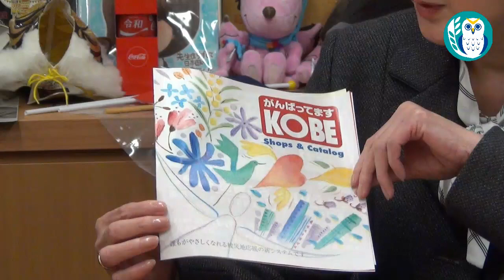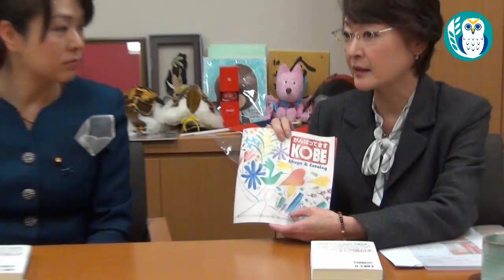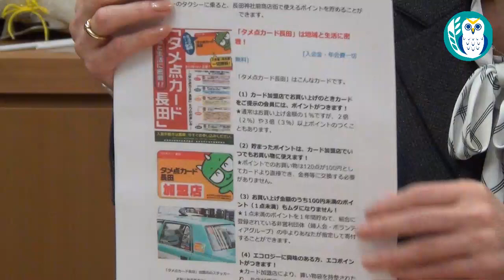『なでしこ復活2019『特別対談ー杉田水脈と黒田福美の「それでも、私達は、あきらめない」』杉田水脈 AJER2019.11.25(5)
「杉田水脈のなでしこ復活2019」第49回

特別対談ー杉田水脈と黒田福美の「それでも、私達は、あきらめない」
発言　　自民党衆議院議員　　杉田　水脈氏
ゲスト　女優・エッセイスト　黒田　福美氏

前半